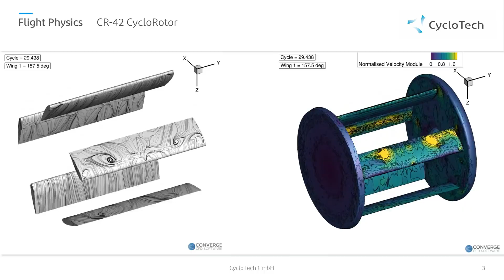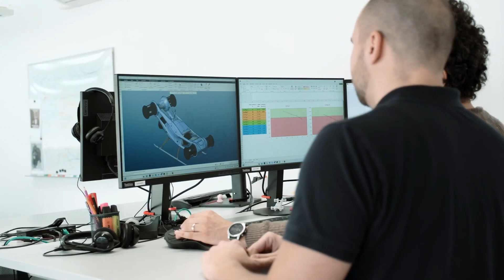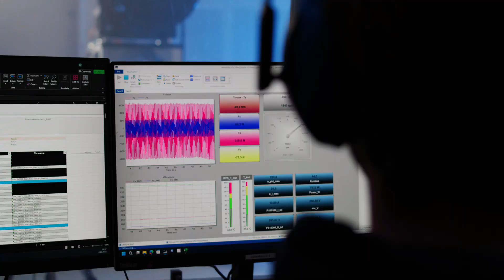2025 NEW CYCLOTECH BLACKBIRD LAUNCHED!!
now you're watching "2025 New CycloTech Blackbird Launched!!"

The BlackBird’s design places maximum emphasis on stability and passenger comfort. The decoupling of flight path and aircraft orientation ensures smooth and controlled movement without sudden shifts, which is especially valuable in dense urban environments. This level of control is also a critical safety factor. In the event of a rotor failure, the remaining five CycloRotors maintain stable flight, thanks to their distributed arrangement and advanced control systems.
With a maximum take-off weight of 340 kg and a top flight speed of 120 km/h, the BlackBird is a compact yet highly capable aircraft. Its small size—measuring just 4.9 meters in length and 2.3 meters in width—enables it to operate without dedicated infrastructure, making it easier to integrate into current environments. It also demonstrates the ability to hover at pitch angles of up to 30 degrees, offering new possibilities for landing and manoeuvring in tight spaces.